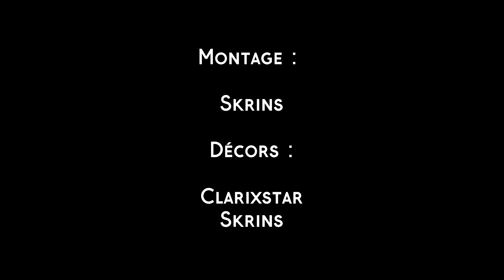Dernier rappel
Hantés par un évènement d'une violence inouïe, deux anciens collègues se retrouvent pour renouer avec le passé.

Réalisé à l'origine pour le ScaryContest mais finalement sorti pour les Brickstars2019. Il est arrivé 9ème au concours !

Réalisation :
Skrins

Scénario :
Léonforce
Skrins

Ary (semi-hiatus) - La commissaire
SakiNeko - Hôtesse
Brick-Movie - Robin
Léonforce - Personnage principal
Skrins - Voix aditionnelles

Montage :
Skrins

Décors :
Clarixstar
Skrins

Consultant sur le projet :
BS Production

Mitch Martinez
ActionVFX

Bruitages provenant de :
Aiwha-sound
LaSonotheque.org (Joseph Sardin)
sound-fishing.net
Universal-soundbank

Polices de caractères provenant de dafont.com
"andreas type writer" de Andreas Johanson
"angel" de Julia L
"cracked johnnie" de pOPdOG fONTS

Remerciements :
iNoteFr
SakiNeko
SilverSon